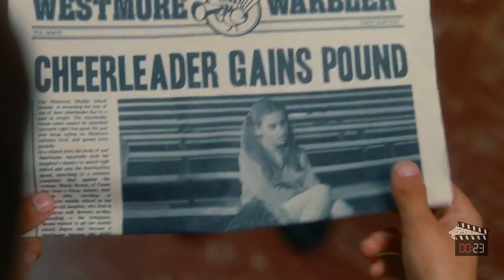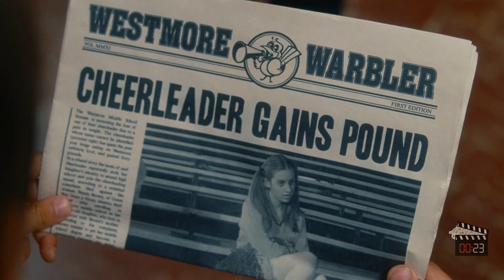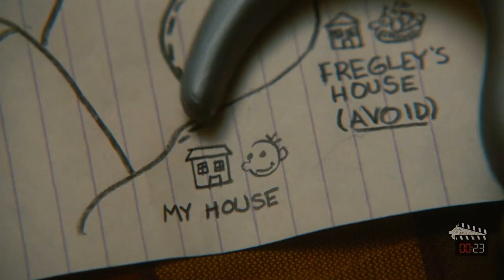Boy Eats 100 Year Old School Cheese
Watch as a brave boy steps up to bullies by eating the oldest cheese at school! See how this daring move helps him gain popularity and respect among his peers. Watch to discover more!

Movie: Diary of Wimpy Kid  (2010)